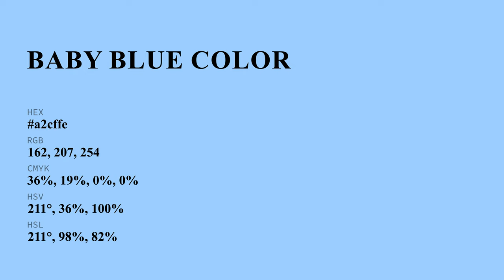Baby Blue color a2cffe hex color - Blue color - Warm color a2cffe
What color is Baby Blue ? a2cffe hex color - Blue color - Warm color a2cffe

Hex a2cffe Color Code is also known as Baby Blue color.

Hex a2cffe Color code in RGB color code model is created after adding 63.53% red color, 81.18% green color and 99.61% blue color.
Hex a2cffe Color code in CMYK color (process color) code model is generated after subtraction of 36% cyan, 18% magenta, 0% yellow and 0% black.